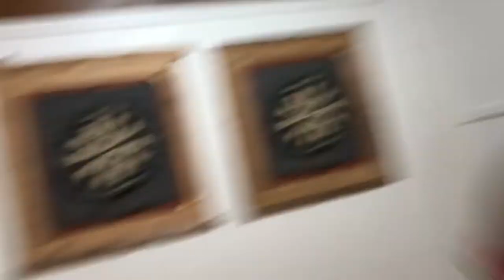US AIR FORCE GRADUATION 2019 (seeing my brother and sister!!)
sister graduates boot camp and seeing my brother in tech school